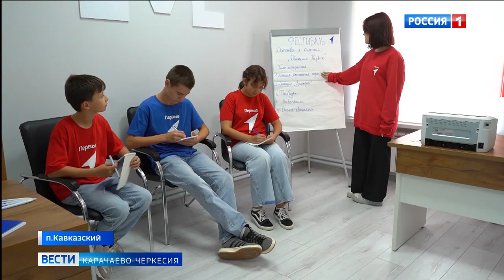В поселке Кавказском открылся современный молодежный центр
В поселке Кавказском открылся современный молодежный центр. Теперь у юношей и девушек, проживающих в Прикубанском районе Республики, появилась возможность заниматься саморазвитием  в специально созданном месте, общаться со сверстниками, которые имеют схожие интересы.